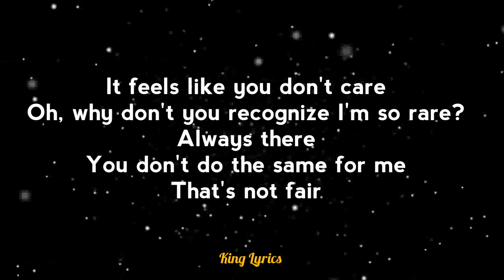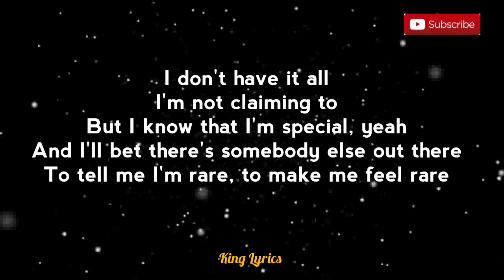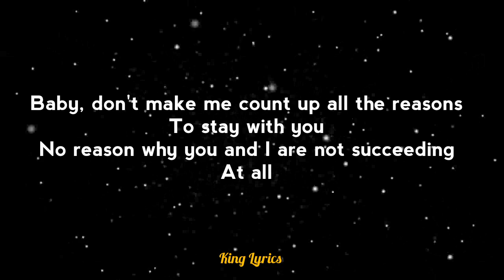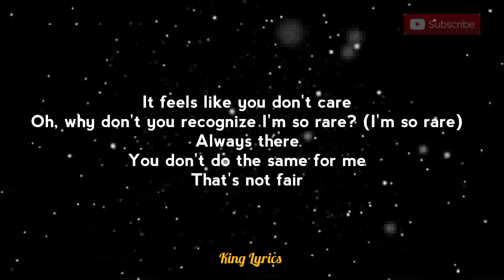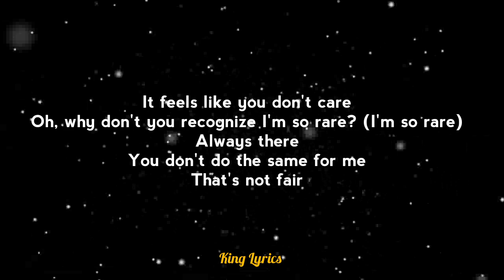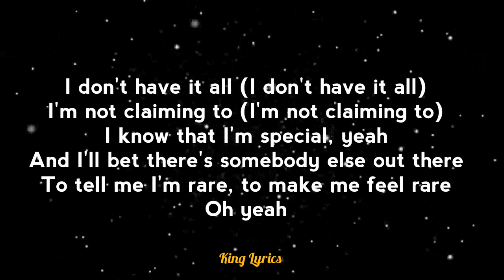Selena Gomez - Rare (Lyrics) Chipmunks Version | King Lyrics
Selena Gomez - Rare

Lyrics...

Baby, you've been so distant from me lately
And lately don't even want to call you "baby"

Oh, why don't you recognize I'm so rare?

But I know that I'm special, yeah
To tell me I'm rare, to make me feel rare

Baby, don't make me count up all the reasons
To stay with you
No reason why you and I are not succeeding
At all

Oh, why don't you recognize I'm so rare? (I'm so rare)
Always there

To tell me I'm rare, to make me feel rare (yeah, yeah)

I'm not gonna let you make me cry (make me cry)
Not getting enough from you
Didn't you know I'm hard to find? (Hard to find)

That's (that's)
Not (not)
Fair

I know that I'm special, yeah
Oh yeah

So rare
(Rare)
(Rare)